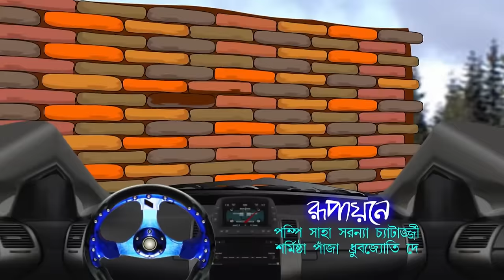Bantul The Great - EP 10 - Popular Amazing Superhero Story Bangla Cartoon For Kids - Zee Kids